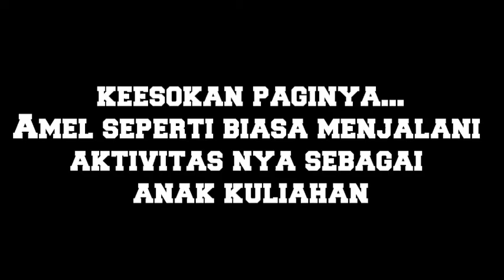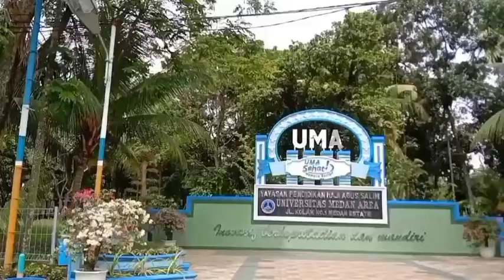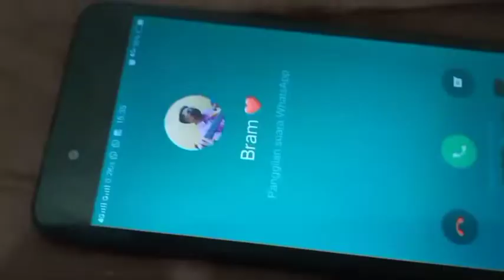Film Pendek "Takkan Goyah Selamanya" || GPI Sidang Tobanauli 2021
Liturgi Tema Natal Pemuda/i Remaja GPI Tobanauli 2021
"Takkan Goyah Selamanya"